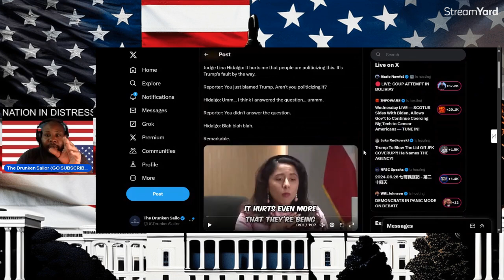Exposed: Judge's Attempt to Politicize Border Crisis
Join us in uncovering the shocking attempt by a judge to politicize the border crisis in this eye-opening video titled "Exposed: Judge's Attempt to Politicize Border Crisis".